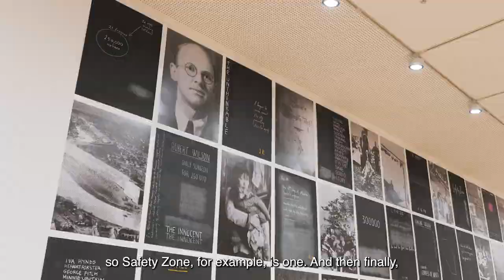John Young Interview - Key ideas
Take time out to enjoy this short video with John Young as he shares some of the key ideas that have shaped his thought-provoking and timely exhibition.

'John Young: Diaspora, Psyche' now showing at Bunjil Place Gallery.